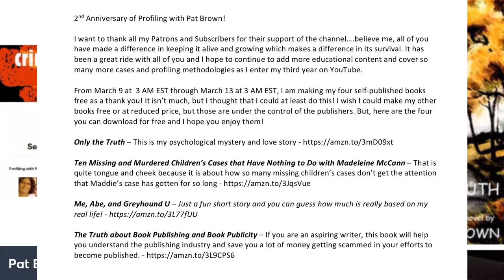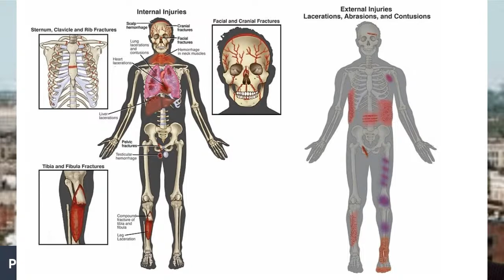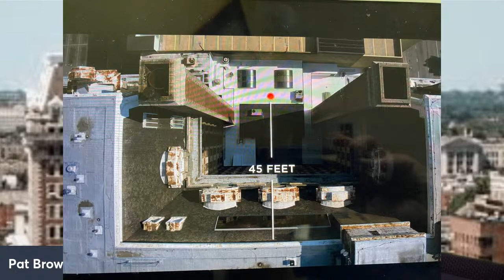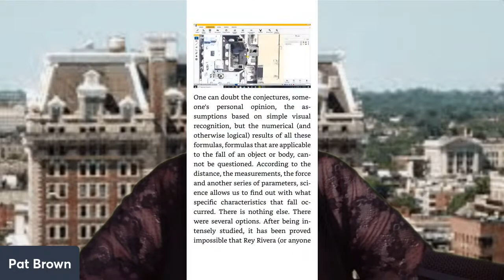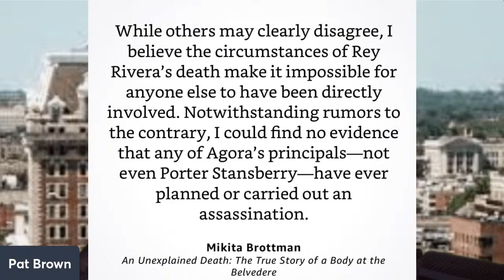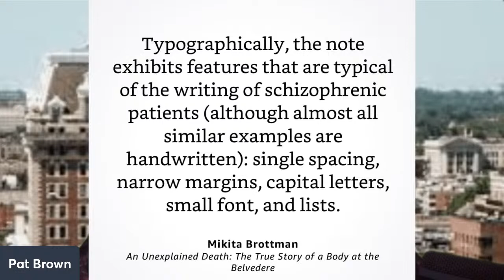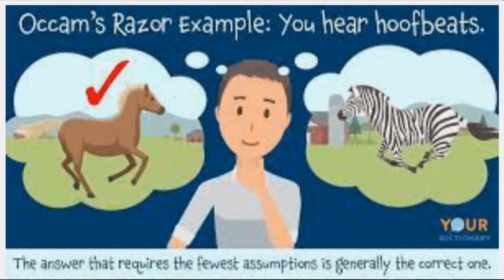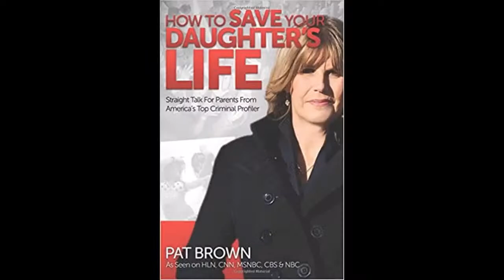The Death of Rey Rivera: Occam’s Razor vs Deep Rabbit Hole?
This is the very strange case of the death of Rey Rivera at the Belvedere in Baltimore for this strange case! If you want to bone up on it beforehand, watch "Mystery on the Rooftop" on Netflix's Unsolved Mysteries.

However, a better source would be on of these two options:

An Unexplained Death: The True Story of a Body at the Belvedere by Mikita Brottman

On May 24, 2006, the broken body of 32-year-old finance writer was found in a top floor conference room of the Belvedere directly underneath a whole in the ceiling. It was clear he came crashing through the roof of this tall historic building from quite a major height.

Why did he end up dead in such a manner and why was he even at the famed Belvedere Hotel in Baltimore? Why were his eyeglasses and phone unscathed on the roof next to the hole? Rivera's death has remained "undetermined" for almost two decades. Was in an accident, suicide, or murder?

2nd Anniversary of Profiling with Pat Brown!

I want to thank all my Patrons and Subscribers for their support of the channel….believe me, all of you have made a difference in keeping it alive and growing which makes a difference in its survival. It has been a great ride with all of you and I hope to continue to add more educational content and cover so many more cases and profiling methodologies as I enter my third year on YouTube.

From March 9 at  3 AM EST through March 13 at 3 AM EST, I am making my four self-published books free as a thank you! It isn’t much, but I thought that I could at least do this! I wish I could make my other books free or at reduced price, but those are under the control of the publishers. But, here are the four you can download for free and I hope you enjoy them!

Only the Truth – This is my psychological mystery and love story

Ten Missing and Murdered Children’s Cases that Have Nothing to Do with Madeleine McCann – That is quite tongue and cheek because it is about how so many missing children’s cases don’t get the attention that Maddie’s case has gotten for so long

Me, Abe, and Greyhound U – Just a fun short story and you can guess how much is really based on my real life!

The Truth about Book Publishing and Book Publicity – If you are an aspiring writer, this book will help you understand the publishing industry and save you a lot of money getting scammed in your efforts to become published.